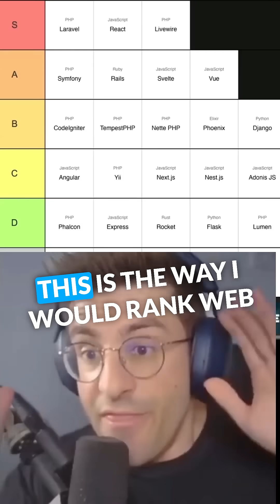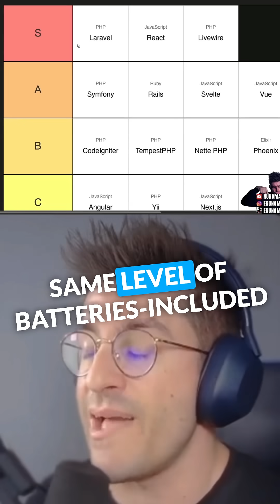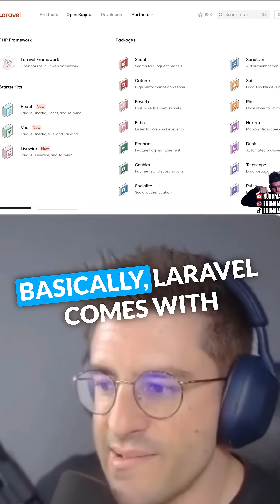The ULTIMATE Web Frameworks Tier List (2025 Edition, Frontend + Backend)